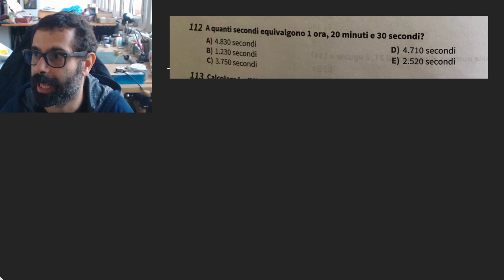Faccio i conti senza fare i conti! Risolvi i quiz dei concorsi veloce come Ringo!